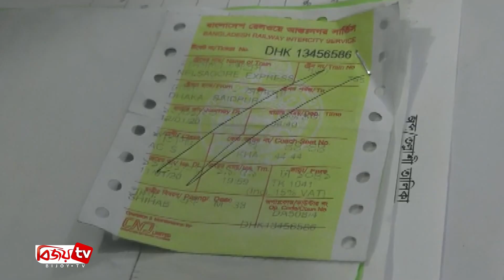নীলসাগর এক্সপ্রেসের কেবিন থেকে যাত্রীর মরদেহ উদ্ধার | Chilahati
ঢাকা থেকে ছেড়ে আসা চিলাহাটীগামী আন্তঃনগর ট্রেন নীলসাগর এক্সপ্রেসের কেবিন থেকে আব্দুর রশিদ নামে এক যাত্রীর মরদেহ উদ্ধার করেছে রেলওয়ে পুলিশ।
রোববার মধ্যরাতে ওই যাত্রীর মরদেহ উদ্ধার করা হয়। বাংলাদেশ রেলওয়ে সৈয়দপুর জেলা পুলিশ সুপার জানান, আব্দুর রশিদ ঢাকার কাকরাইলের বই এবং কার ব্যবসায়ী। প্রাথমিকভাবে তিনি হৃদরোগে আক্রান্ত হয়ে মারা যেতে পারে বলে ধারণা করা হচ্ছে বলেও জানান তিনি।